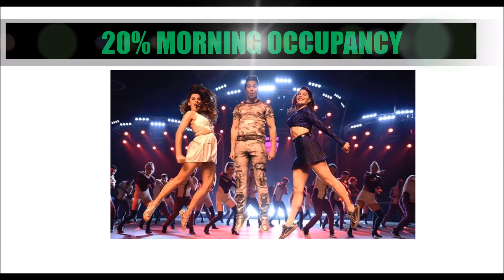Judwaa 2 5th Day Morning Occupancy | Varun Dhawan | Bollywood Movie